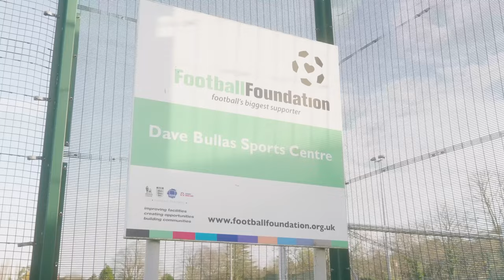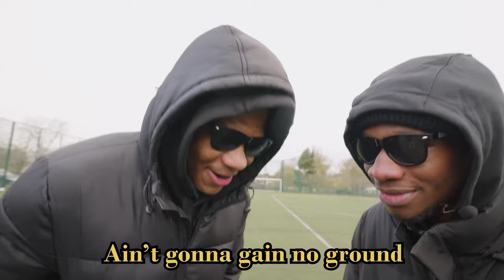U18 Girls NFL Development day vlog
A wonderful incentive organised by BAFA and hosted by Phoebe Schecter saw girls under the age of 19 get a chance to develop their American football skills with some GB coaches.